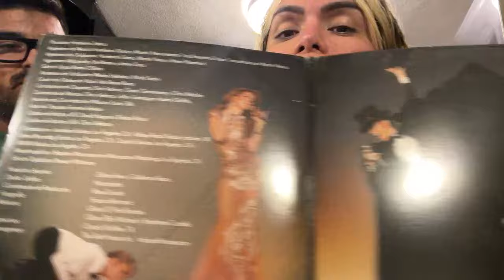llegamos muy cansados de nuestras. Vacaciones